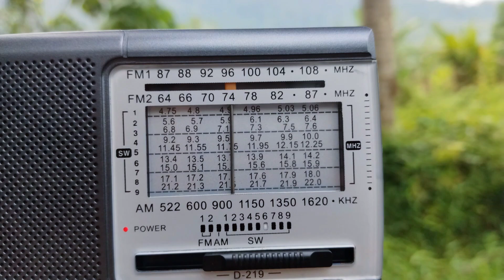26/07/2024 [SWL] FM 88 Voice of Thailand 13750 kHz Received in Langkawi, Kedah 🇲🇾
Reception Report 📶📻

• Radio Station : Radio Thailand World Service (FM 88 Voice of Thailand)
• Frequency : 13750 kHz
• Power : 250 kW
• Transmitter Site : IBB Udon Thani Transmitting Station, Tambon Ban Dung, Ban Dung District, Udon Thani Province, Thailand 🇹🇭
• Target Area : North America Az006°Degree
• QTH : Langkawi Island, Malaysia 🇲🇾
• Distance : 1305 KM
• Language : English
• Program Time : 00:00 - 00:29 UTC / 08:00 - 08:29 GMT +8 Malaysia Time
• Date : 26 July 2024
• Local Date : 26 July 2024
• Receiver Type : XHDATA D-219 (DSP Mechanical)
• Antenna Type : Telescopic
• SINPO : 55555